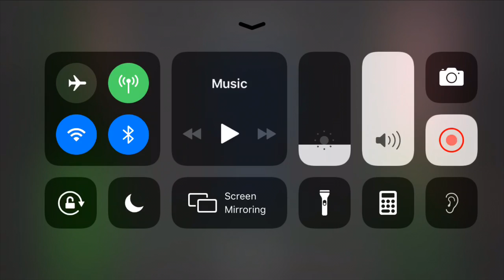The poor bulls. | Spyro the Dragon (Part 3)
In this video of Spyro we go to town Square.